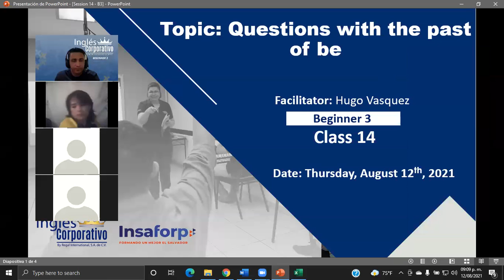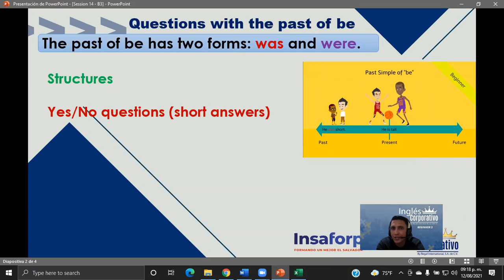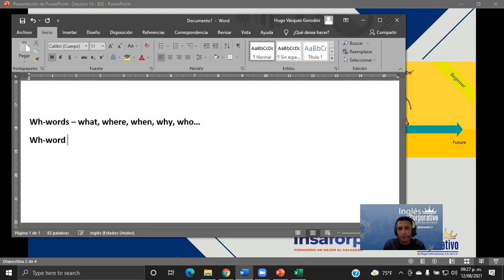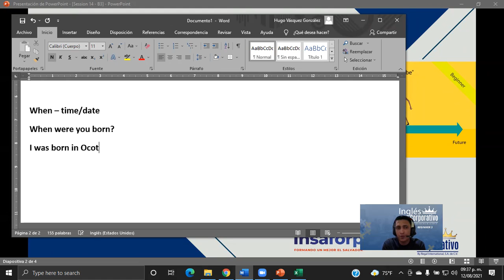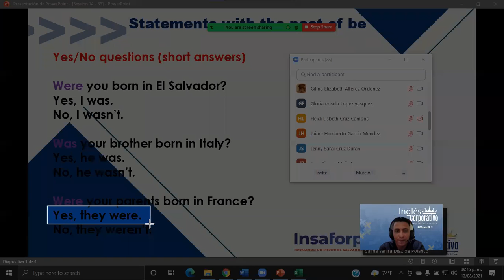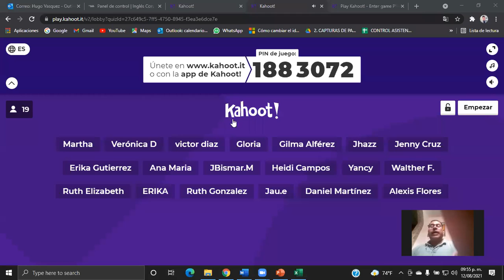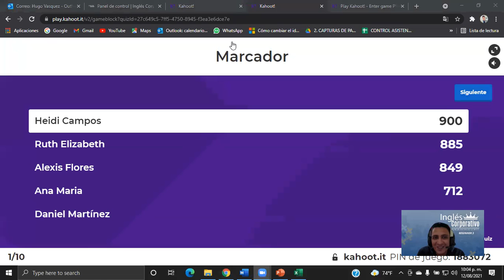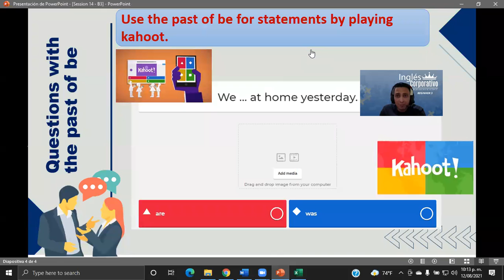Ingles Corporativo-Questions with the past of be-Day14